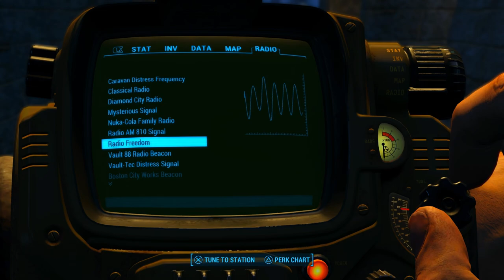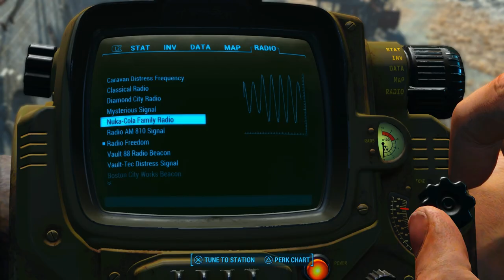Fallout 4 - Part 23 University Point